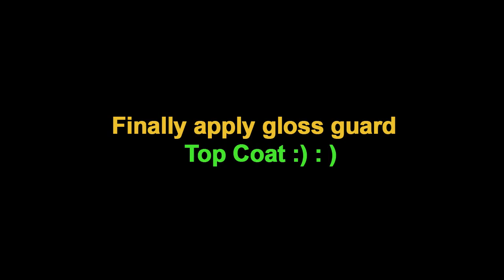Cute Easy Simple Bow Nail Art For Party-Easy Nail Art For Beginners With Short Nails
Easy nail art tutorial..Cute Easy Simple Bow Nail Art For Party-Easy Nail Art For Beginners With Short Nails